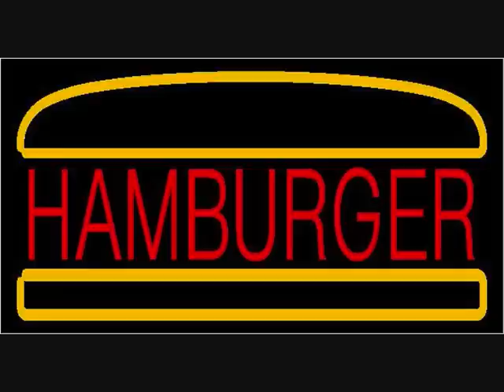Hamburger Concerto Pt 5 Well done by Focus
This is the penultimate section of Hamburger Concerto by Focus beginning with O Kerstmacht and called Well done.